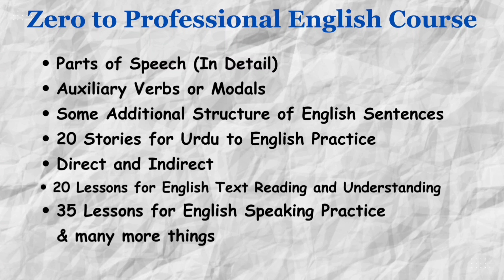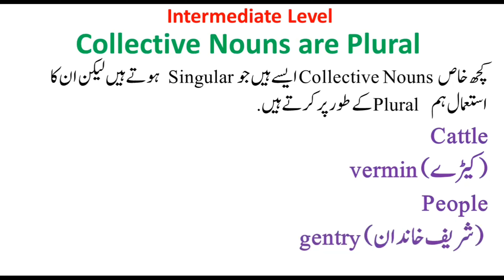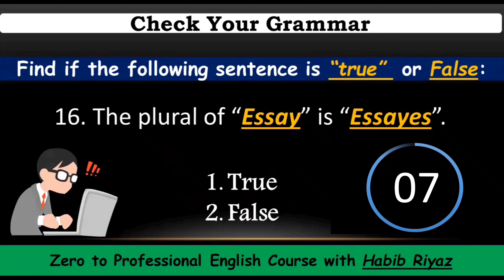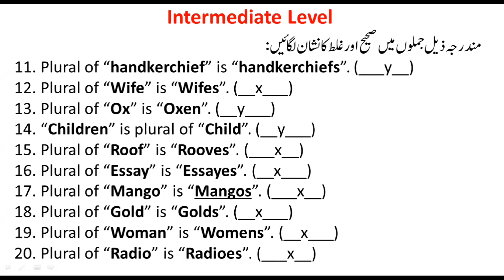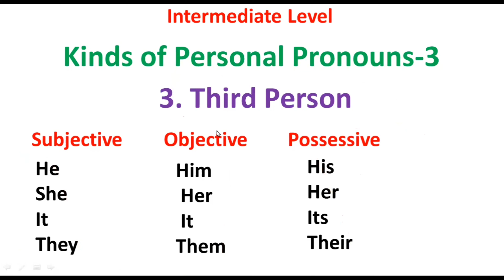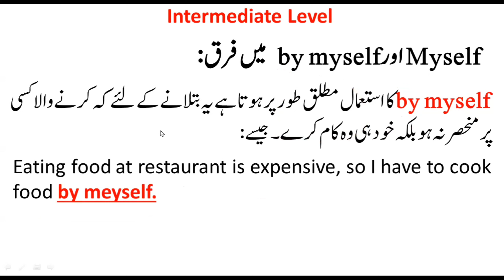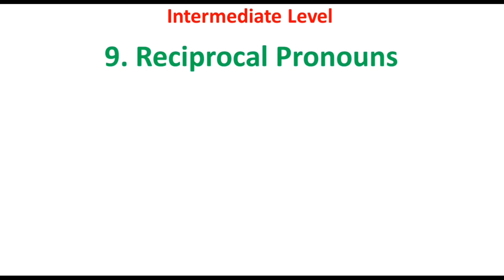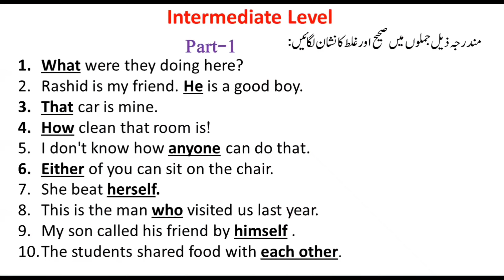Lesson-5 Pronoun & Its Kinds | اسم ضمیر اور اس کی قسمیں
یہ اگنلش کورس بالکل مفت میں لنگو سرور کی جانب سے پیش کیا گیا ہے۔  ہمارے بارے میں مزید جاننے کے لئے ہماری ویب سائٹ کی زیارت کریں۔

Presented by: Lingo Server
Explained by: Habib Riyaz (Tutor)

Skype: live:.cid.f8ae6284c8bdc8eb